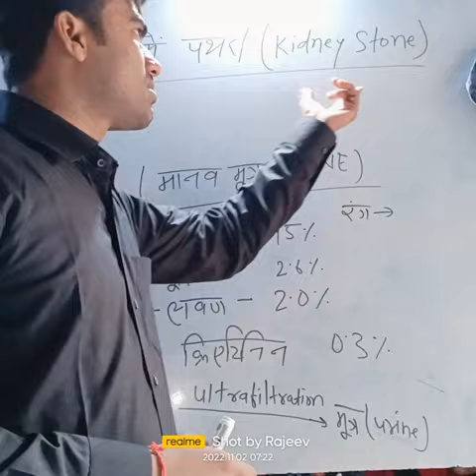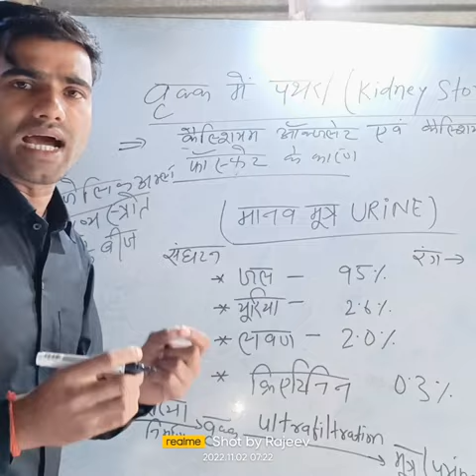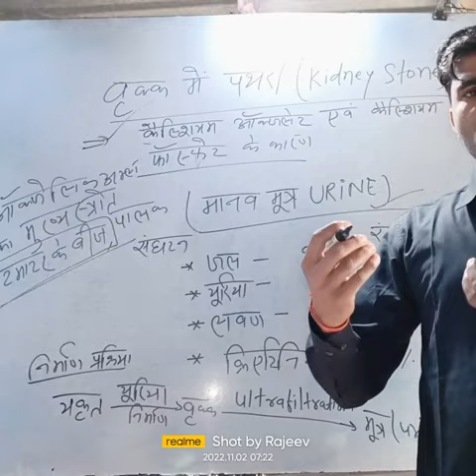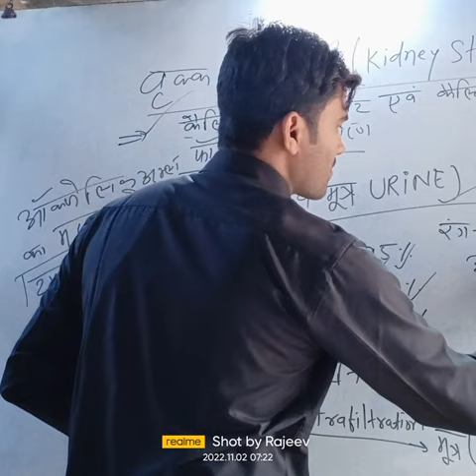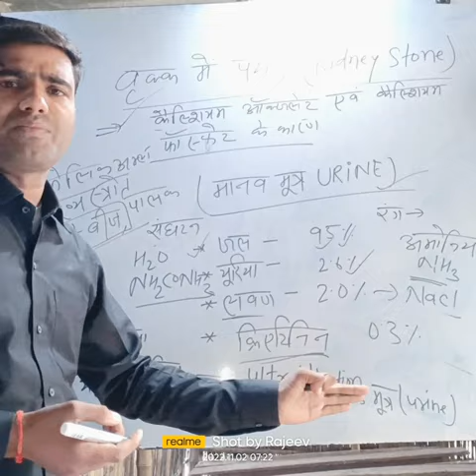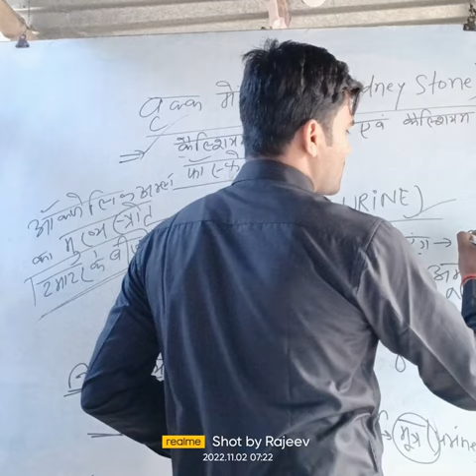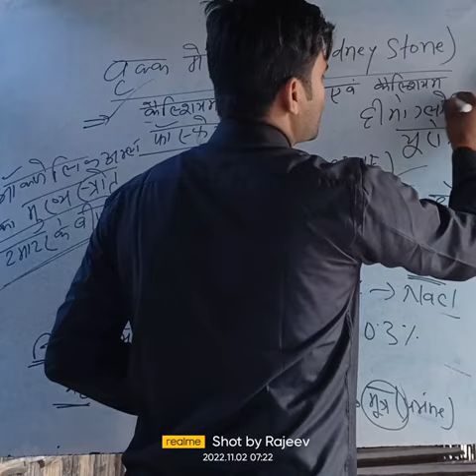हाय राम किड़नी में 2किलोग्राम का पत्थर 😭😭😭😭 kidney stones ll# हैरान कर देने वाली कहानी ll by Rkumar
kidney stone

मूत्र कैसे बनता हैं।।

urine test video

science